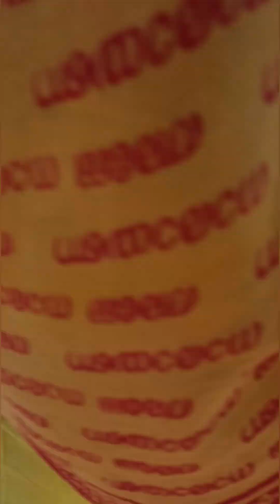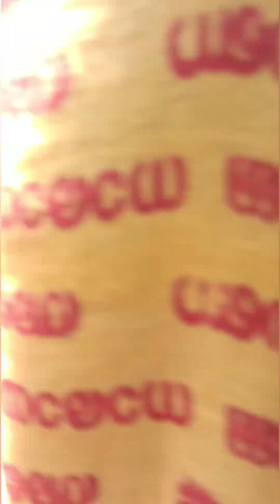മഞ്ഞളൂർ മാരിയമ്മൻ കോവിലിലെ പൊങ്കൽ